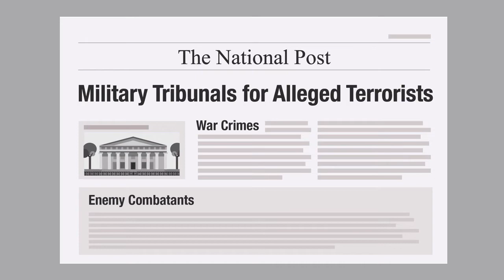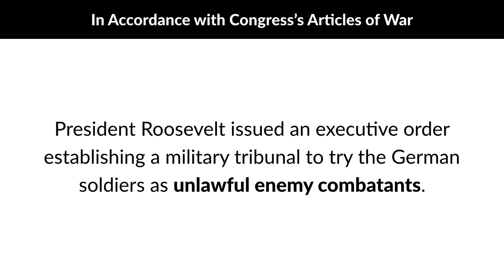Ex Parte Quirin Case Brief Summary | Law Case Explained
Ex parte Quirin | 317 U.S. 1 (1942)

War crimes, military tribunals, and enemy combatants. These phrases dominated the news after hundreds of alleged terrorists were captured and taken to the U.S. military base at Guantanamo Bay to be tried by a military tribunal. But those phrases were equally relevant decades earlier, during World War Two, when the United States Supreme Court addressed various issues related to military prosecutions of alleged war criminals in Ex Parte Quirin.

In 1942, Richard Quirin and seven other German soldiers, armed with explosives, snuck onto American soil with the intent to conduct a sabotage mission. Although they wore their military uniforms as they came onshore, they removed their uniforms and put on civilian clothes as the proceeded inland. They were apprehended by FBI agents, who turned them over to United States military authorities. Thereafter, in accordance with Congress’s Articles of War, the precursor to the Uniform Code of Military Justice that would be enacted after the war, President Roosevelt issued an executive order establishing a military tribunal to try the German soldiers as unlawful enemy combatants. The primary charge was that they had violated the law of war by engaging in attempted sabotage out of military uniform.

Quirin and six of the others filed petitions for writs of habeas corpus in federal district court in the District of Columbia. The district court denied the petitions. The seven men appealed to the United States Court of Appeals for the District of Columbia. Before that court could rule on their appeals, they successfully petitioned the United States Supreme Court to review their cases before the lower court rendered its judgment. They also concurrently filed original petitions for habeas corpus in the Court.

Want more details on this case? Get the rule of law, issues, holding and reasonings, and more case facts

Have Questions about this Case? Submit your questions and get answers from a real attorney